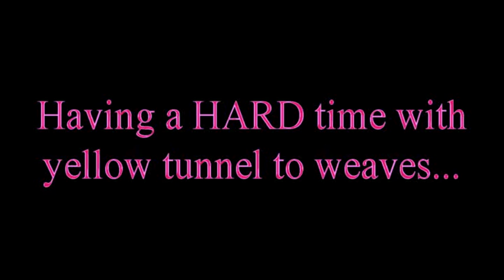Weave Poles Fun!!!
Some work on Come to hand as well as weaves!